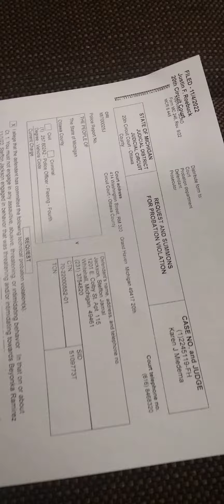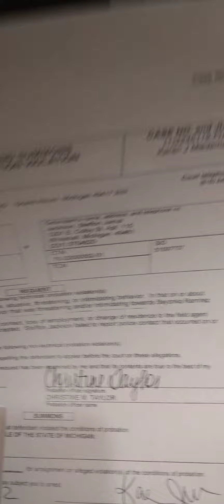judge on the 💩